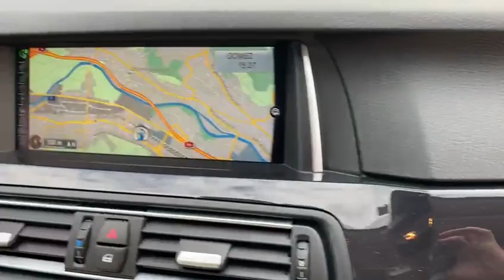BMW 528i xDrive Touring Steptronic-Automat